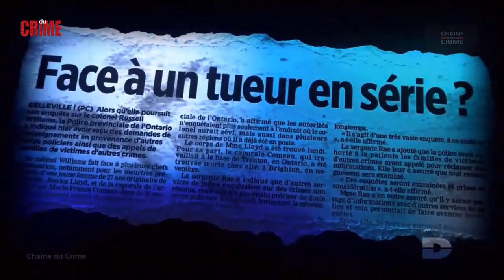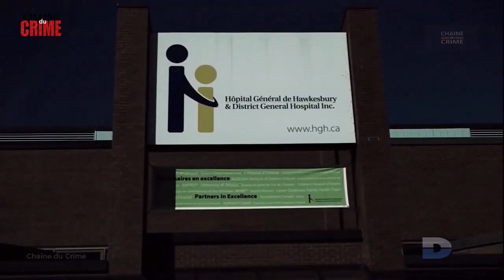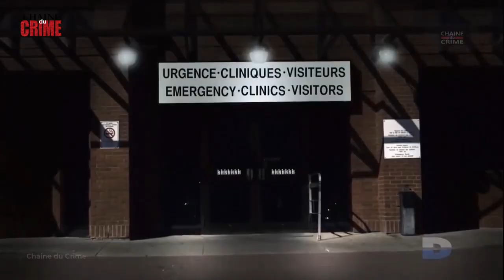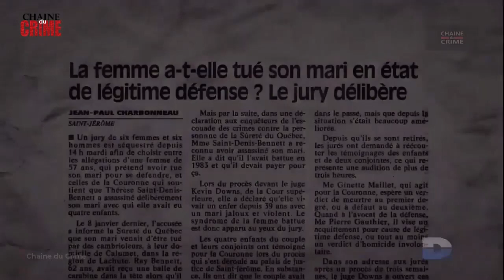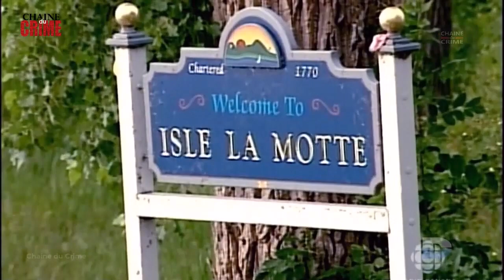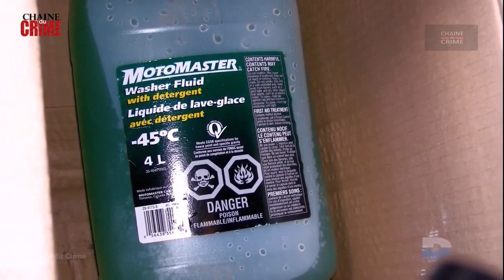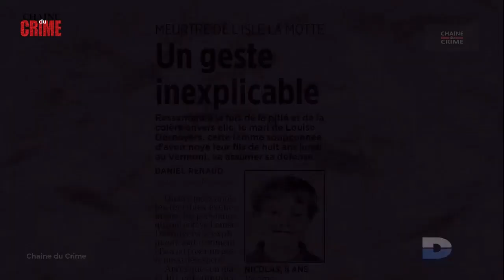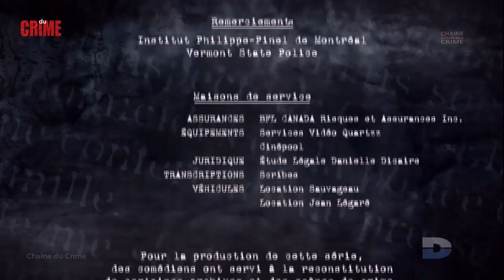Un Tueur si Proche 2 Episodes #003